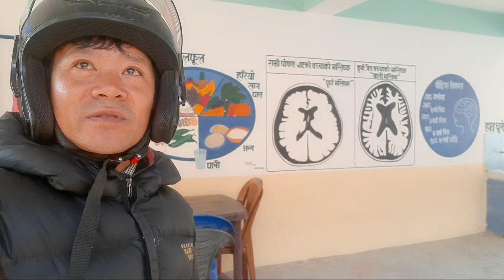साेताङ अस्पतालमा नयाँ मान्छेलाई दर्शन गरियो , मेरो बहिनी समिक्षाले नर्सिङ सेवा यसरी गर्दै रहेछ